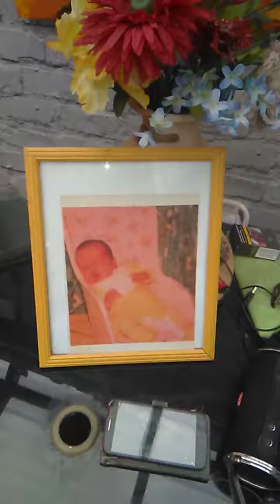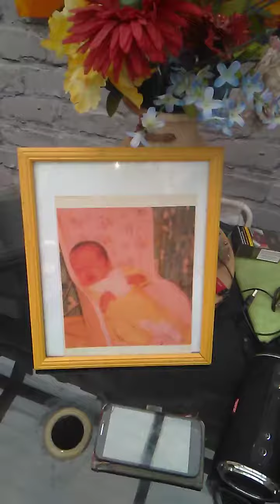A Mother's Tears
This is dedicated to Ann O'Gorman (and all the Mothers and their Adult children) in response to the Delay of the Commissions report.  It is for the cruel and inhumane way  we were treated, now being forgotten.